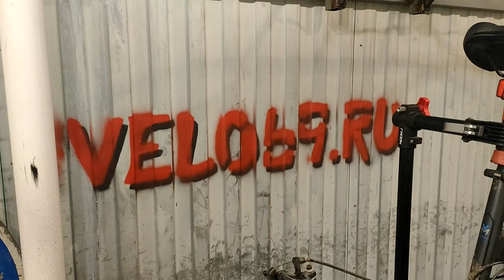VLOG будни маленькой веломастерской - что происходит в конце января